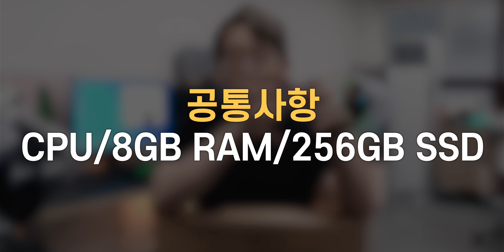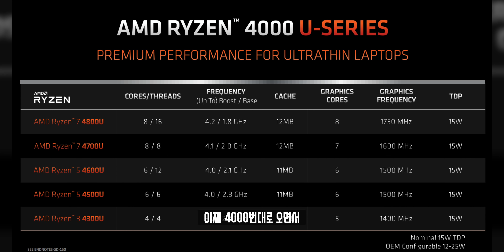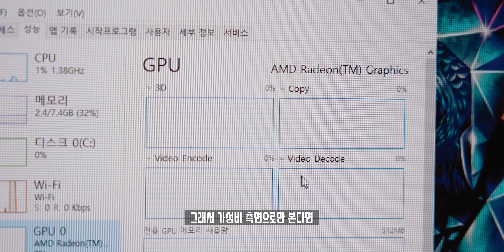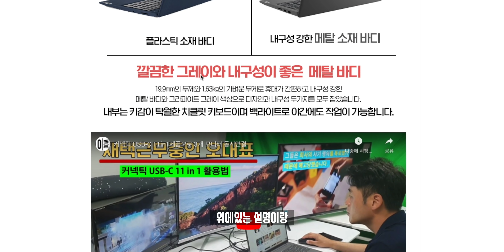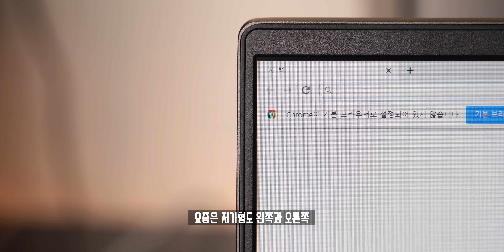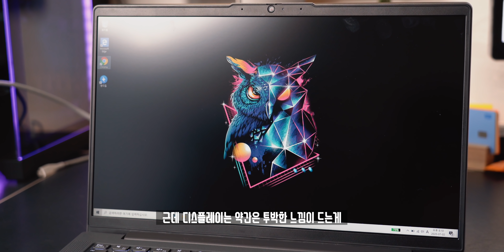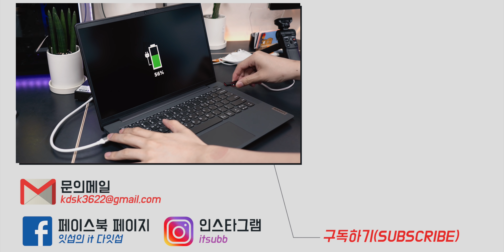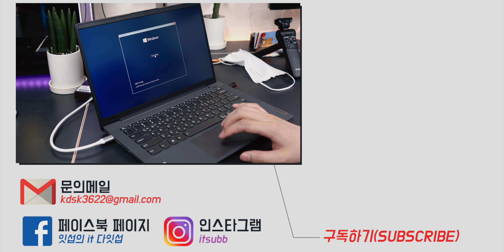기대 이상의 50만원대 가성비 죽이는 노트북? AMD 르누아르 탑재 레노버 언빡싱&첫인상!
최근 AMD의 르누아르가 탑재된 신형 노트북이 하나둘씩 출시하기 시작했습니다. 첫 출시가는 60~70만원대로 애매(?)한 가격이었지만, 이제서야! 50만원 초반대로 크게 아쉬울 것이 없는 레노버의 제품이 출시해 직접 구입해봤습니다.

▶ Spec.
모델명 : 레노버 아이디어패드 슬림5 14
프로세서 : AMD Ryzen5 4500U
디스플레이 : 14인치 IPS FHD NTSC 45% 300nit
RAM : 8GB 3,200Mhz
SSD : NVMe 256GB
배터리 : 57Wh
충전기 : 65W
특징 : 지문인식, USB-C(PD충전 지원), 키보드 백라이트
무게 : 1.52kg
가격 : 50만원대 유지

▶ Tag.

▶ TimeStamp.
00:00 꿀잼 포인트
00:12 오프닝
01:10 고민한 2가지 노트북?
2:24 노트북 언빡싱
3:36 AMD 르누아르가 뭐에요?
4:38 외관 디자인
6:48 내부 디자인
9:38 키보드 타건 테스트
10:50 오늘의 결론